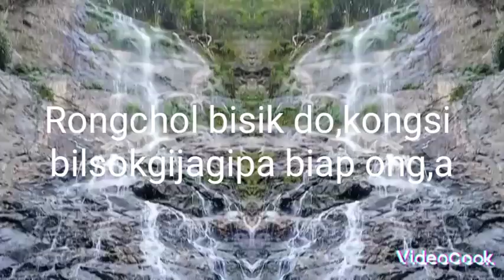Biapde Rongara chibima bisik ong,a indakpile an,seng,a👈🤘👍🤠🤠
Rongara Chibima bisik ong,a biapde tiktop

 waljrangmmarak👍👍